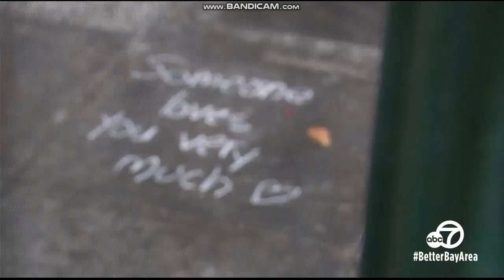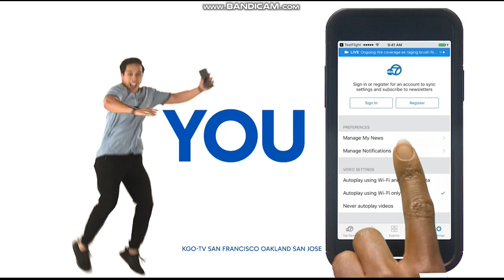KGO ABC 7 News special close March 2, 2019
With Eric Thomas and Dion Lim
Taken before "NBA Countdown" pregame show of the Golden State Warriors-Philadelphia 76ers basketball game from Wells Fargo Center in Philadelphia, Pennsylvania on Saturday, March 2, 2019 at 5:00pm on KGO-TV ABC 7 San Francisco-Oakland-San Jose, California.